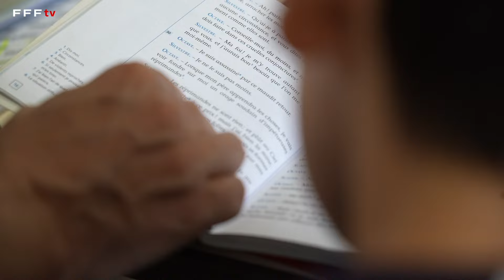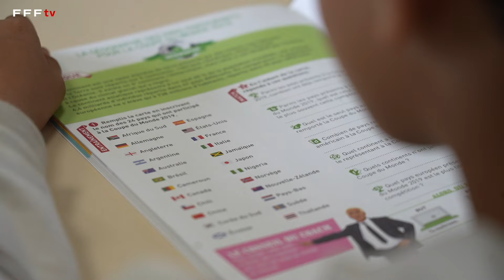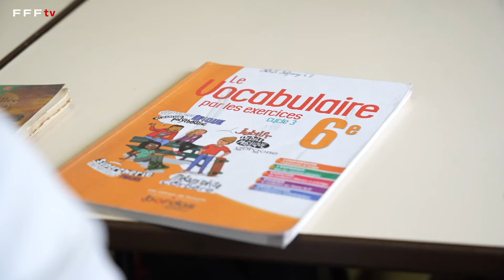Puissance Foot : A la découverte du soutien scolaire dans les clubs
Découvrez comment avec Puissance Foot, les clubs amateurs mettent en place des créneaux de soutien scolaire pour les jeunes souhaitant travailler à la suite de leurs séances d'entraînement.